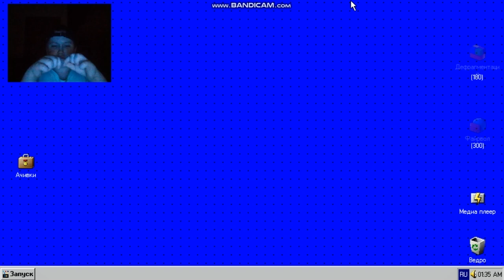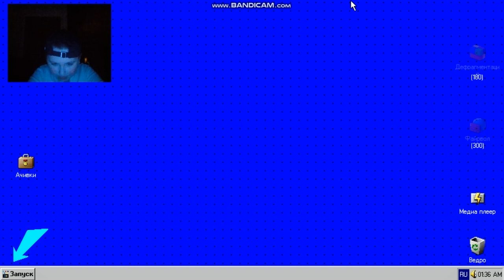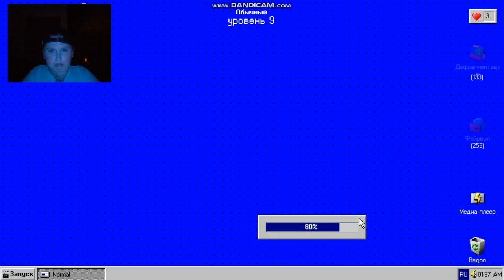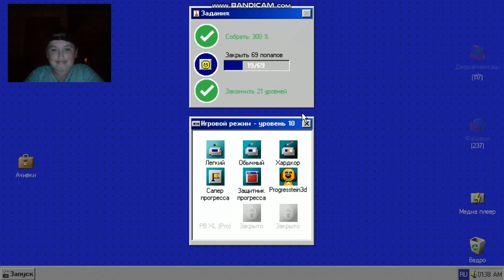Progressbar Centurion | step dad Dec and then I can be used | IIII